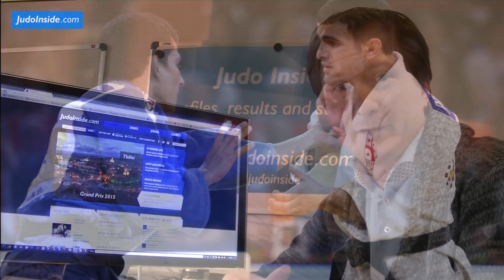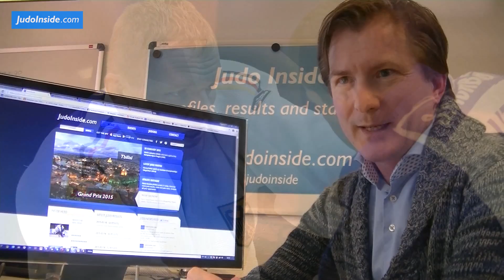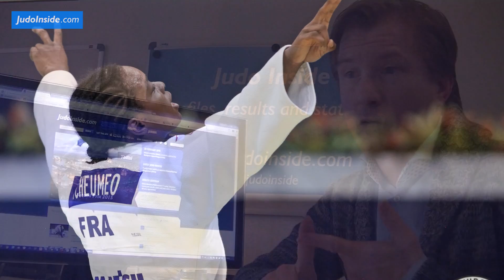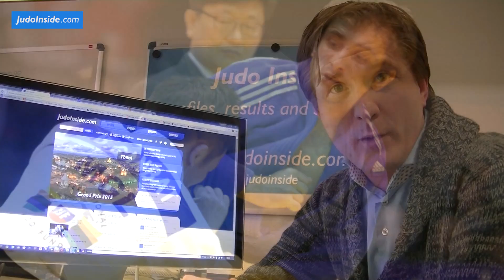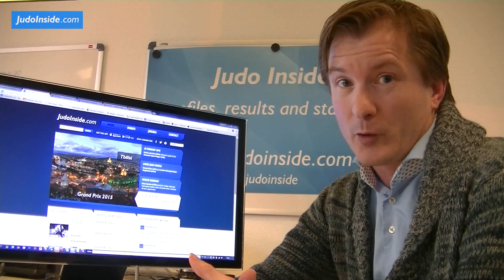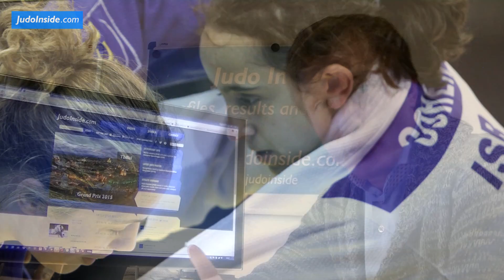JudoInside Preview of the 2015 Judo Grand Prix Tbilisi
Editor in Chief of JudoInside.com Hans van Essen is previewing the Grand Prix of Tbilisi in Georgia. The second GP edition with some surprising Georgian fighters who are now fighting for another country. A strong Georgian team and lots of tough women. Who will be there, just click and listen, as we give you the tips who may shine.